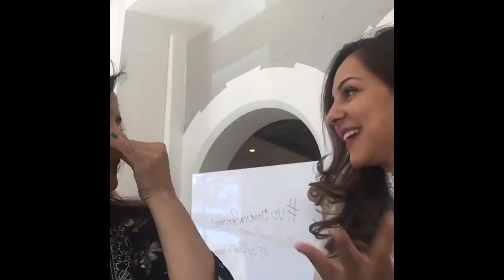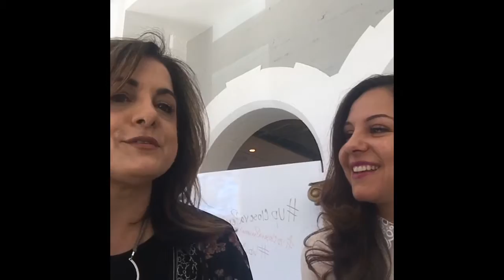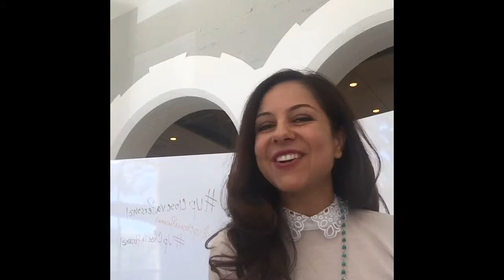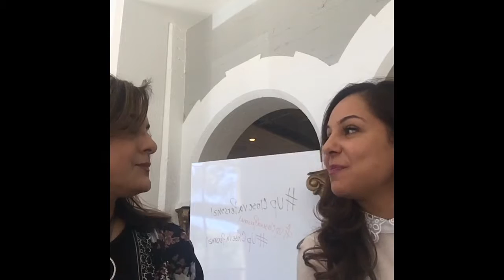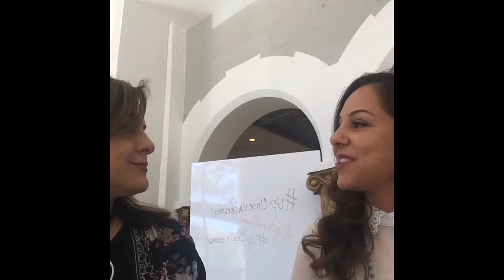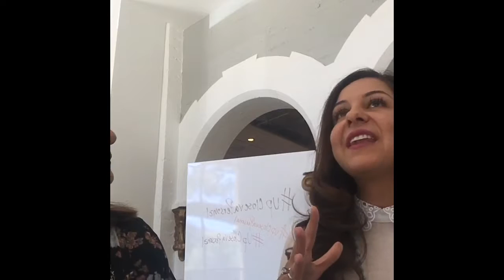Summer Storytelling Project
On June 15th, we launched of our summer storytelling project Up Close va Personal. Lead Storyteller Iran Davar Ardalan joins special guest Lily Sarafan to talk about the story project as we collectively explore our passions, our purpose, and our power online as Iranian-American women! Share your stories using UpClosevaPersonal. "